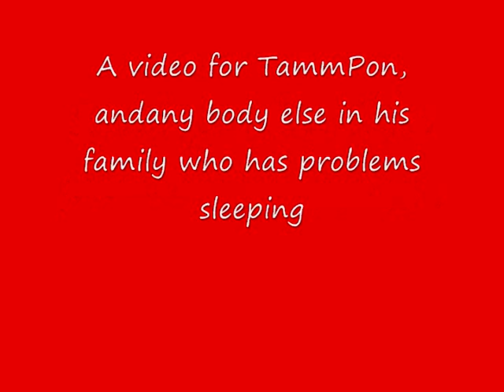Tammpon Sleeping Video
THIS WILL HELP YOU SLEEP TAMMPON!!!